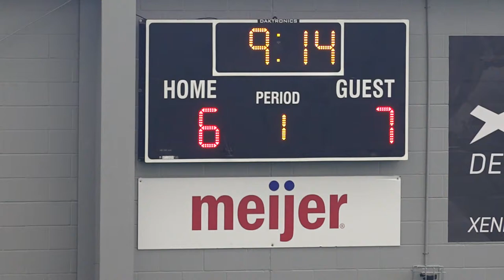CE Stars 14U v Leagacy Blue 2 10